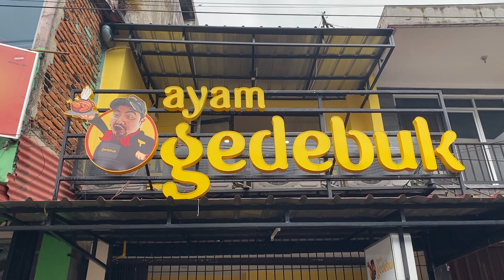KECEWA SAMA UDUK SUSHI GEDEBUK! GINI TOH RASANYA.. Ft Makanyubeb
Ayam Gedebuk Bogor : Jl. Suryakencana No.273, RT.04/RW.02, Babakan Ps., Kecamatan Bogor Tengah, Kota Bogor, Jawa Barat

Snackvideo : antiskip.id